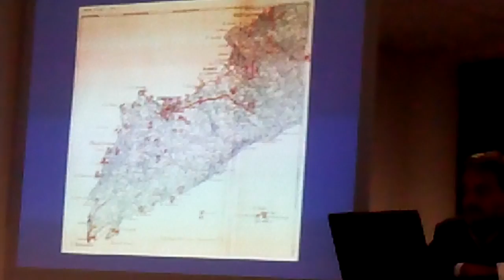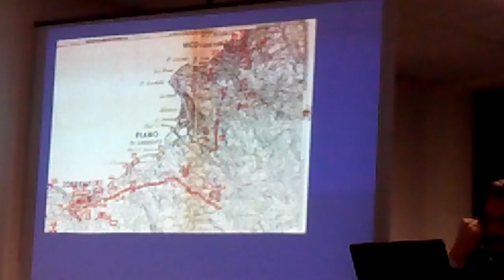Piano Centro Culturale 6